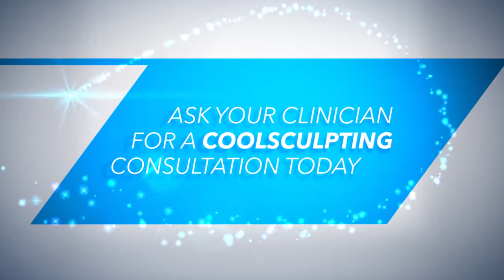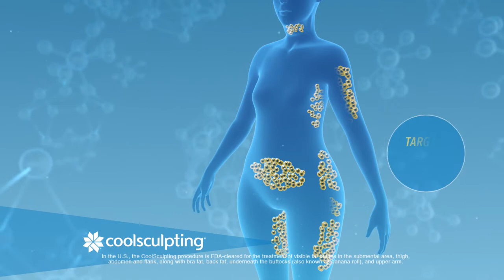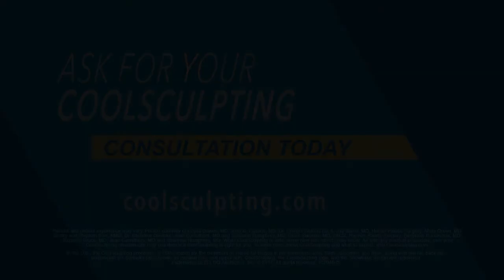CoolSculpting Amara Dublin